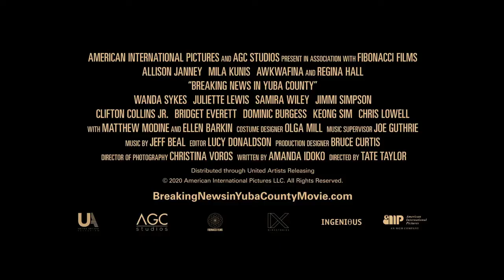BREAKING NEWS IN YUBA COUNTY Official Trailer (2021) - Solid Trailers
First trailer for Breaking News in Yuba County starring Mila Kunis.